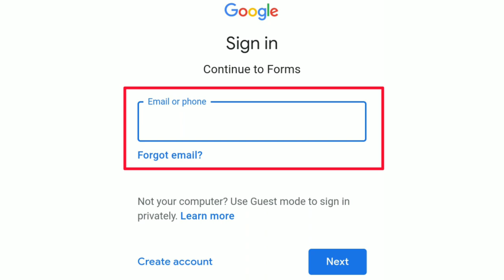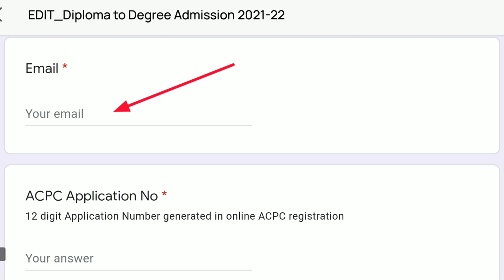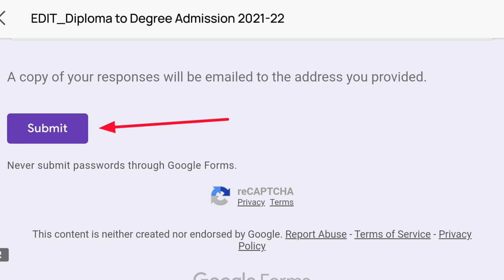Diploma To Degree Admission 2021|| Registration Details માં Edit કેવી રીતે કરવું? || Passing Status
નમસ્કાર વિદ્યાર્થીમિત્રો હું છું Parikshit Gediya અને મારી YouTube ચેનલ Smart Study માં આપ સૌનું હાર્દિક સ્વાગત છે.🙏🙏🙏

તમારા કોઈપણ પ્રશ્નો હોય તો નીચે કોમેન્ટ બોક્સમાં લખીને મને પૂછી શકો છો.

વધુ માહિતી મેળવવા માટે, તમે મારી ચેનલ સાથે જોડાઈ શકો છો.

👉 મારી Telegram ચેનલમાં જોડાવા માટે નીચેની લીંક ઉપર ક્લિક કરો.

Your Questions:
diploma to degree admission process
diploma to degree admission process 2021
diploma to degree admission process gujarat
diploma to degree admission process in gujarat,
diploma to degree admission process 2021-22
diploma to degree admission process gtu
d to d admission process
d to d admission process 2021
d to d admission 2021
d to d gtu
d to d admission process 2020
acpc admission process 2021,
acp cid,
acpc mba,
acpc registration 2021,
acpc admission process 2021 in gujarat,
acpc 2021,
acpc song,
acpc na bola kar chhori re,
acpc meaning,
acpc admission process,
acpc access,
acpc aesthetic,
acpc all amenities,
acpc admission 2021,
acpc aurora screen,
acpc mba 2021,
acpc babu,
acp board,
acpc booklet 2021,
acpc b tech admission 2021,
acpc be booklet 2020,
acpc blue corner,
acpc cartoon,
acpc counselling,
acpc cid,
acpc campsite ideas,
acpc cookie,
acpc choice filling 2020,
acpc cut off 2020,
acpc campsite,
acpc d2d admission 2021,
acpc diploma,
acpc dijiye,
acpc diploma registration,
acpc d2d cut off,
acpc d2d 2021,
acpc d2d admission 2021 date,
acpc d2d registration 2021,
acpc exam,
acpc exercise ball,
acpc espresso machine,
acpc electric bass,
acpc eloise,
acpc elise,
acpc exercise ball blue,
acpc erik,
acpc form 2021,
acpc fortune cookies,
acpc form fill up,
acpc fortune cookie hack,
acpc flower breeding guide,
acpc for d2d,
acpc flower breeding,
acpc flower guide,
acpc gana,
acpc gaan,
acpc gameplay,
acpc glitch,
acpc gujcet 2021,
acpc greenhouse box,
acpc game,
acpc glass teapot,
acpc hacks,
acpc hello kitty cookie,
acpc hanger rack,
acpc hologram machine,
acpc how to get reissue material,
acpc hello kitty tent,
acpc happy homeroom ranks,
acpc how to get friend powder,
acpc ideas,
acpc ice cream display,
acpc illuminated heart,
acpc items,
acpc icpc,
acpc items in acnh,
acpc ice cream,
acpc instruments,
acpc jail bars,
acpc june,
acpc june 2021,
acpc juicy apple tv,
acpc judy,
acpc julian,
acpc jay,
acpc julia,
acpc loan,
acpc leaf ticket hack,
acpc leaf tickets,
acpc level up fast,
acpc luxury car,
acpc log bench,
acpc lovely end table,
acpc lunch box,
acpc mohabbat,
acpc movie,
acpc mock final assessment interview,
acpc music,
acpc mtech admission 2021,
acpc na bola kar chhori hai,
acpc news,
acpc na bole chori re,
acpc neutral corner,
acpc naomi,
acpc nana,
acpc next event,
acpc on duty,
acpc ost,
acpc ok motors,
acpc oil barrel,
acpc olivia,
acpc opal,
acpc organ,
acpc oarfish,
acpc pgcet 2021,
acpc percentile vs rank,
acpc process 2021,
acpc pgcet 2021 registration,
acpc popcorn machine,
acpc pumpkin pie,
acpc plate armor,
acpc pancakes,
acpc quarry,
acpc queenie,
acpc qualcomm,
acpc quarry tips,
acpc rank,
acpc registration 2020,
acpc rank vs marks,
acpc rank 2020,
acpc rank vs percentile,
acpc robot hero,
acpc rock guitar,
racpc,
racpc sbi,
acpc shoes,
acpc spider,
acpc school,
acpc sanrio,
acpc sanrio cookies,
acpc sanrio event,
acpc sanrio 2021,
acpc trolley,
acpc trailer,
acpc theme,
acpc tips,
acpc tour,
acpc tips and tricks,
acpc tablet uses in hindi,
acpc tfw cut off,
acpc upright piano,
acpc ursula,
acpc unlimited leaf tickets,
acpc unlock villagers,
acpc ventilator modes,
acpc video,
acpc ventilation,
acpc vent,
acpc vent setting,
acpc vision tester,
acpc villager requests,
acvc vs acvc,
acpc wala,
acpc wali picture,
acpc water cooler,
acpc weight bench,
acpc wooden bear,
acpc wigs,
acpc wendy,
acpc wings,
acpc x pollination guide,
acpc yuka,
acpc yukata collection 2019,
acpc zackscottgames,
acpc zen bell,
acpc zucker,
acpc zipper,
acpc 2020,
acpc 2019,
acpc 2017,
acpc 2015,
acpc 2020 cut off,
acpc 2021 btech,
acpc 2016,
acpc 5 differences,
6 cpc pay fixation formula,
6 cpc,
7 cpc,
7 cpc latest news,
7 cpc latest news today,
7th cpc pay matrix,
7 cpc latest news 2020,
7 cpc latest news 2021,
7th cpc news,
7 cpc latest news today update,
order 9 a cpc